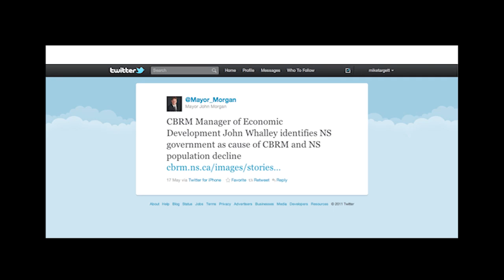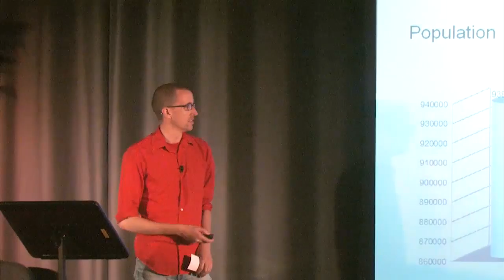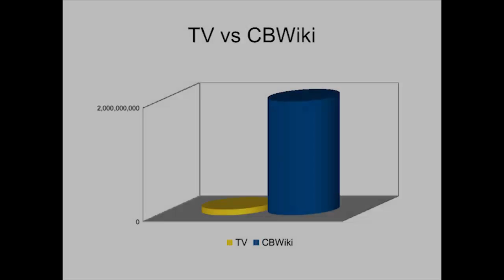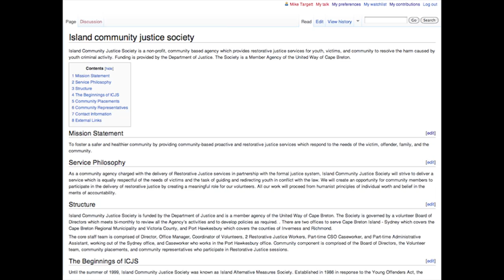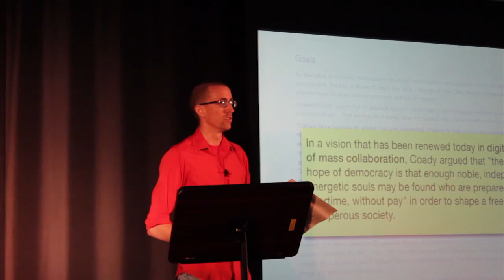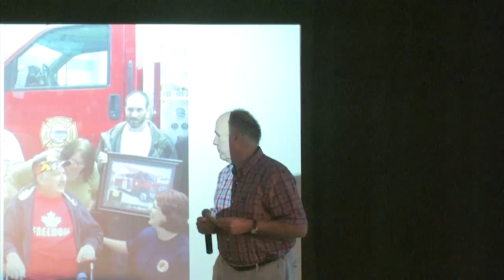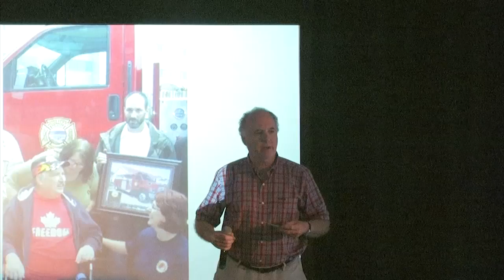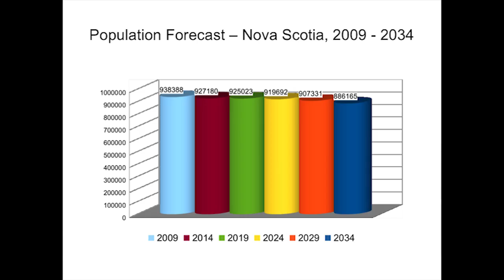TEDxBrasd'Or - Parker Donham and Mike Targett - CBWiki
TEDxBrasd'Or took place on August 20, 2011 in Membertou, Nova Scotia. It was the first-ever TEDx event on Cape Breton Island.

The theme of TEDxBrasd'Or was "the other side has another side." The other side of a problem is a solution, and living in a mostly rural region of Atlantic Canada with a declining population and a loss of major industries has forced a lot of people to take action. Moving forward to a more prosperous future is an ongoing process and it isn't a miracle that's going to solve problems in this part of the world, but creativity. That's why TEDxBrasd'Or focused on looking beyond simple solutions and exploring creative, ingenious and even "out there" solutions to solve problems across a wide variety of disciplines.